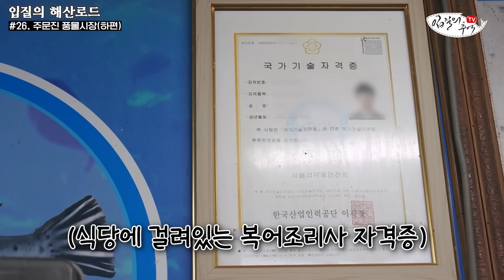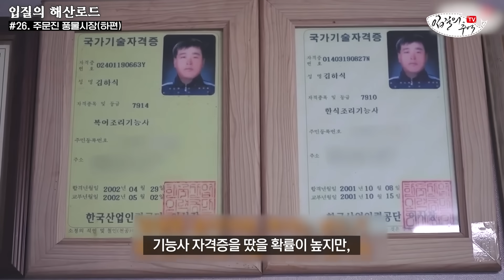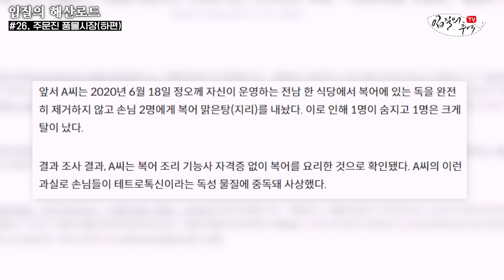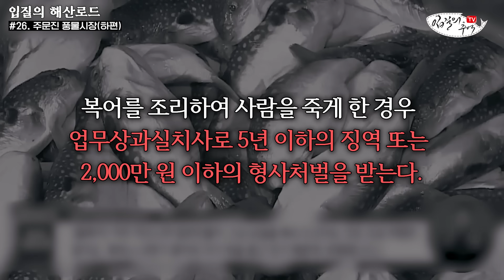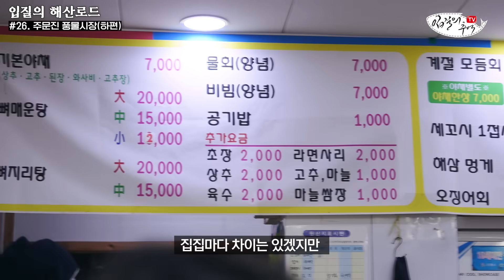수산시장 상인들은 모두 복어 자격증을 따놓고 손질하는 걸까?(입질의 해산로드 #.26 주문진어민시장 하편)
많은 분들이 질문 주셨던 수산시장 복어 문제. 이번 편을 통해 어느 정도 궁금증이 해소되었으면 좋겠습니다. ^^

- 총괄 및 기획 : 김지민, 조정연
- 촬영 및 가편집 : 조정연, 김지민
- 영상 편집 : 김보란

00:00 인트로
00:17 지난 시간 이야기
00:29 복어 구입
03:01 시장 상인들은 복어 자격증을 가지고 있을까?
07:11 복어회 뜨기
07:32 초장집 정보와 복어회 맛보고 소감